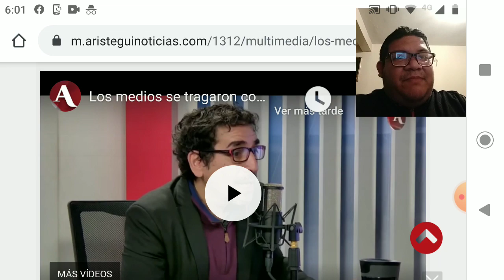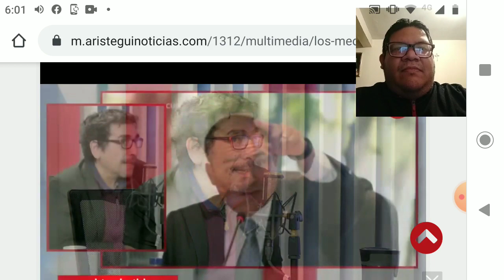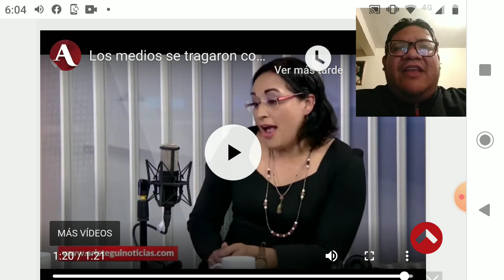TELEVISA CÓMPLICE DE GENARO GARCÍA LUNA